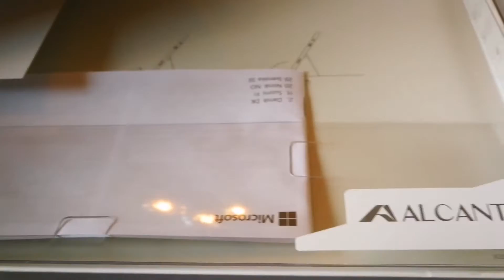Microsoft Surface Pro 4 Signatur Type Cover Alcantara